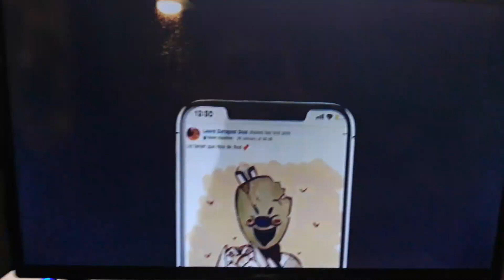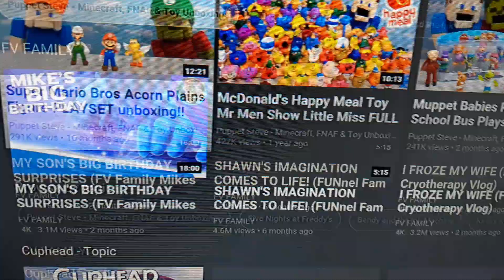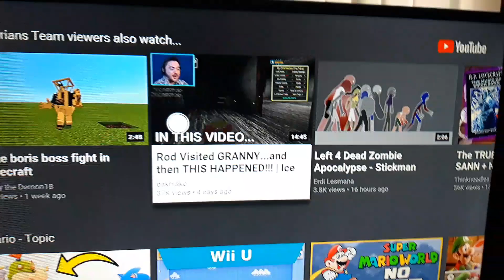THE DOOR WILL OPEN !!!!! Keplerians news for ice Scream 3 + Multiplayer